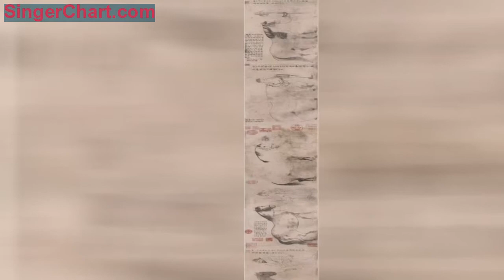第260期｜七律：賀《五馬圖》重現世間——李躍林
《五馬圖》重現於人世間，此藝術史之大事，躍林兄賦詩一首，並書之。詩云：
西園佳客風流意，
木石米蘇兆睡龍。
居士眼花空御廄，
道人手硬墮麒蹤。
一葦飄渺東流去，
百歲珂羅希冀中。
劫火悠悠一夜盡，
爭看萬古凡馬空。
龍眠《五馬圖》人間蒸發近百年，一夕竟在東瀛顏尚書展覽目錄中。先是有東坡木石圖拍賣，亦其兆也。二千十八年十二月廿曰，李躍林並記。
武英書架（近日已推出「滿減」活動）
點擊「閱讀原文」進微店